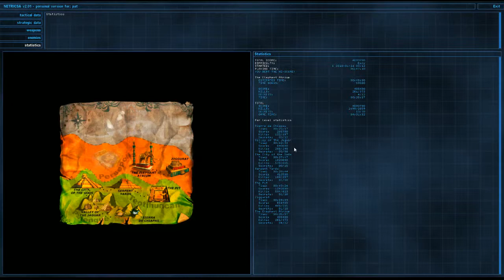SPEED RUN - Serious Sam 2 The Second Encounter Full Walkthrough 36